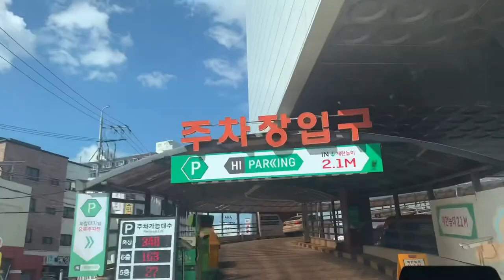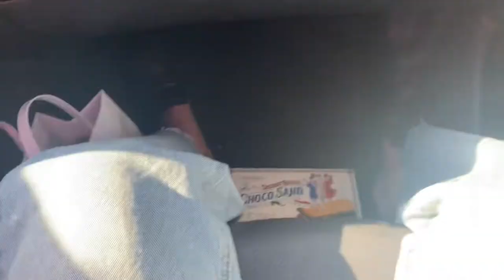[Vlog] 2020.09.26 Okcheon date Vlog✨🍜(MAVIC MINI Filming)